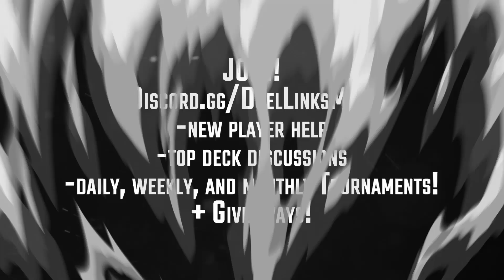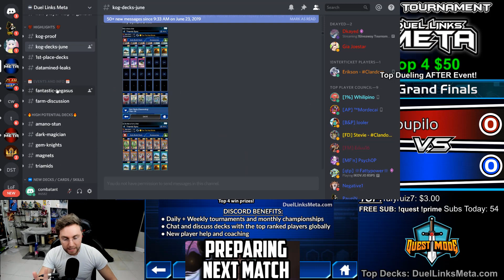Top 4 Decklists! Giveaway Tournament 13! [Yu-Gi-Oh! Duel Links]